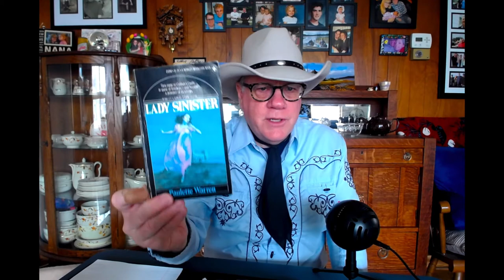Vintage Paperback Picks - Lady Sinister by Paulette Warren AKA Paul W. Fairman!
Vintage Paperback Picks-Lady Sinister by Paulette Warren